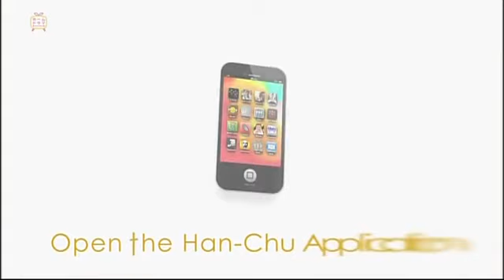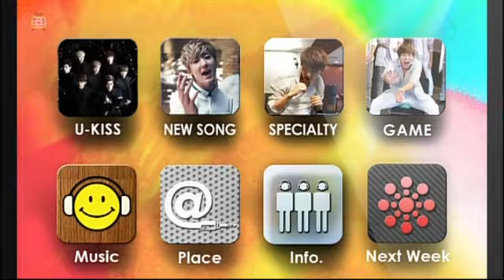130826 ukiss @ Han Chu